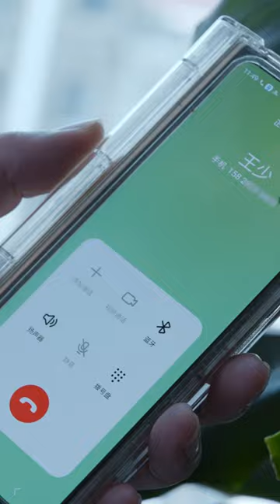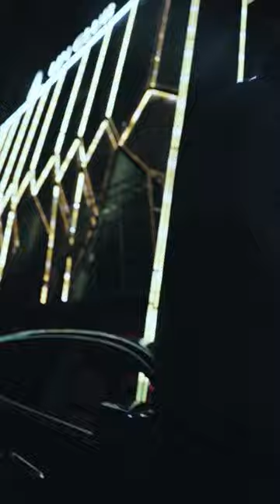一口氣看完《護國龍君》護國戰神在戰場努力保家衛國，誰料妻子在家被富二代欺辱拍賣，重回都市開啟復仇，讓這些人付出代價！完整版全集結局#爽文#短劇#逆襲#窮小子#反轉#都市#護國龍君